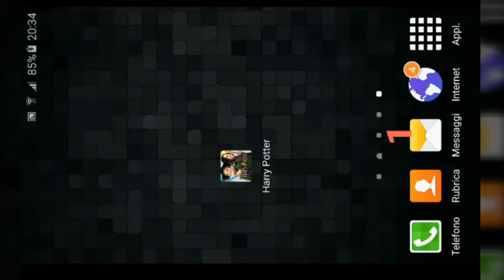Gameplay live - harry potter hogwarts mistery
Oggi provo un Gameplay :) molto bello questo gioco! Voi l'avete provato? Vi piace? fatemi sapere con un commento :)
LASCIAMI LIKE E COMMENTI
CONIVIDI E GUARDA IL VIDEO FINO ALLA FINE
kiss kiss sara magic